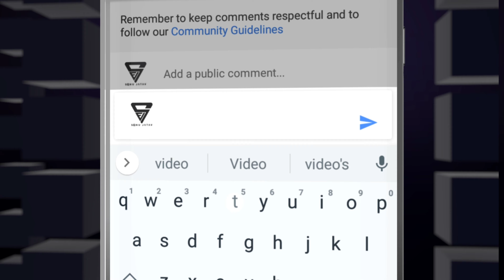ओरी💞आव रे💃सोरी || तने बर्फ🍭गोटो ख्वाडू || झाबुआ👩‍❤️‍👨मा || super👌Aadivasi🔥timli💃dance 2022